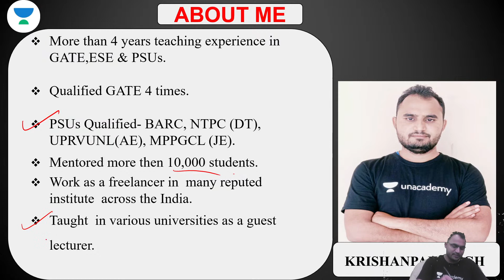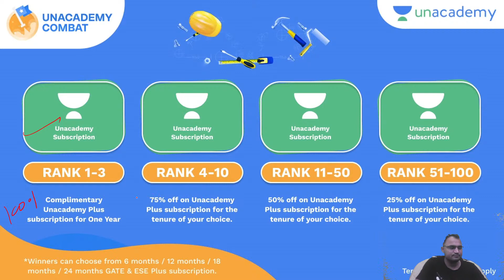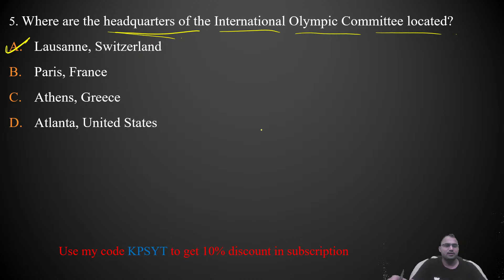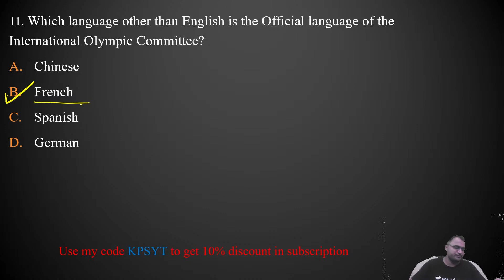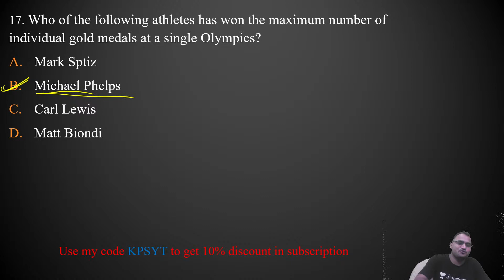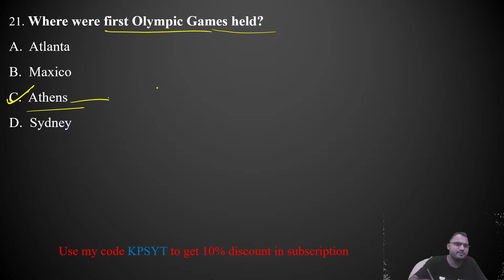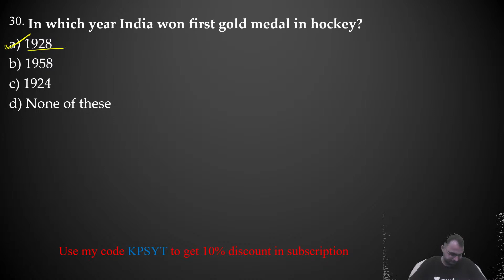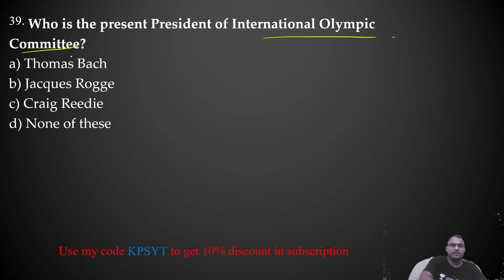Olympics Games | MCQ for PSUs Exam- 1 | Krishanpal Singh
In this session Last 5 months Current Affairs for HAL, RVUNL is explained by Krishanpal Singh for All PSU Exams. Watch this video till the end to know the value of these exams and tips to crack the GATE and ESE exam. Also, Krishanpal Singh shared his own experience to do the preparation of the GATE and ESE exam.

Krishanpal Singh and other Top Educators take classes on Unacademy App.

Unacademy Subscription Benefits:
1. Learn from your favourite Educator
2. Dedicated DOUBT sessions
3. One Subscription, Unlimited Access
4. Real time interaction with Educators
5. You can ask doubts in live class
6. Limited students
7. Download the videos & watch offline

Get the GATE & ESE Iconic Advantage:
1. Personal Coach
2. Study Planner & Bi-weekly Reviews
3. Dedicated Doubt Clearing Space
4. Personalized Test Analysis
5. Study Booster Sessions
6. Preparatory Study Material
7. All the Unacademy Subscription Benefits